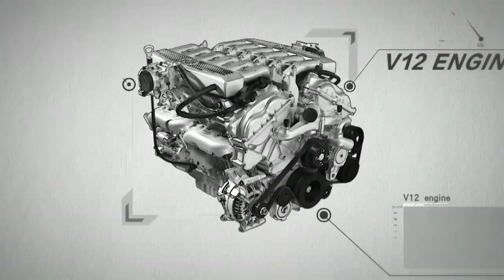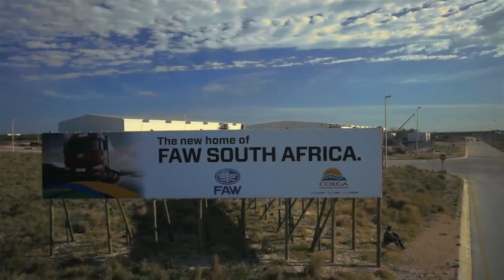FAW South Africa